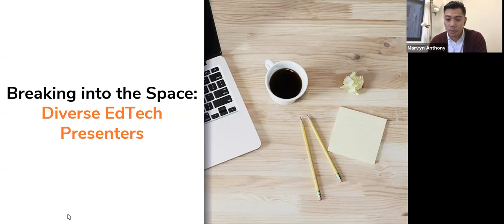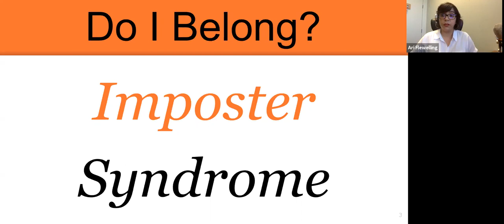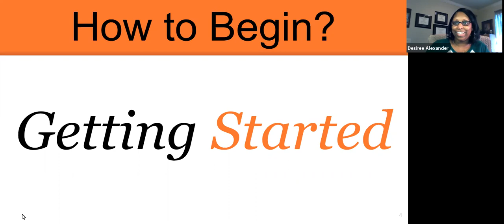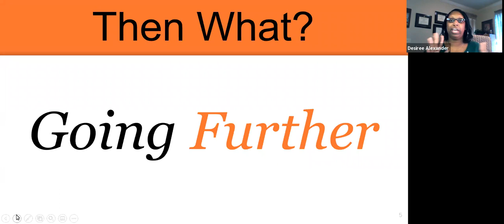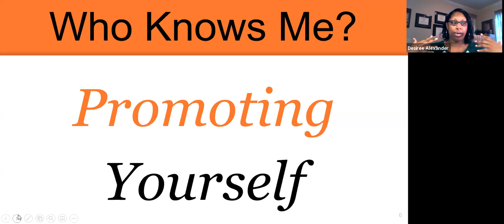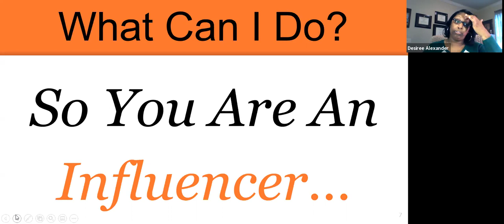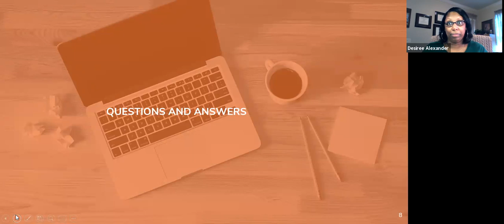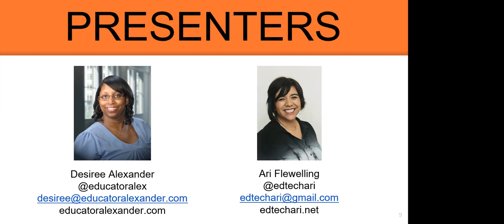Breaking into the Space: Diverse EdTech Presenters with Desiree Alexander and Ari Flewelling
ISTE Expert Webinar with Desiree Alexander and Ari Flewelling

We all go to edtech workshops and conferences where we begin to see the same speakers and presenters. How can edtech spaces begin to promote more diverse voices? In this webinar, we’ll discuss how diverse presenters are breaking into the edtech space and how to further the movement to include more diverse voices!